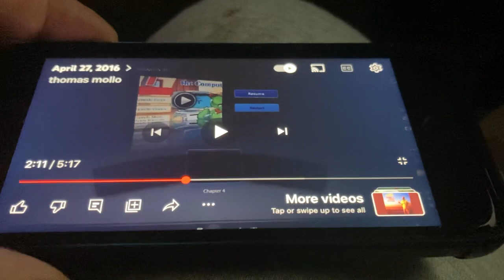March 6, 2024